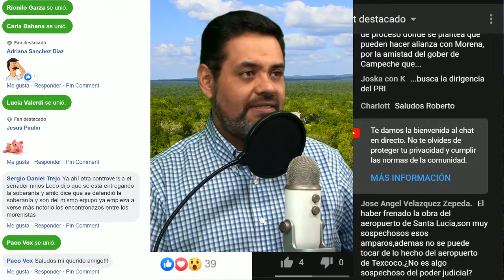Resumen de Qronistas por Paco Chimal || EnVivo [RESUMEN]